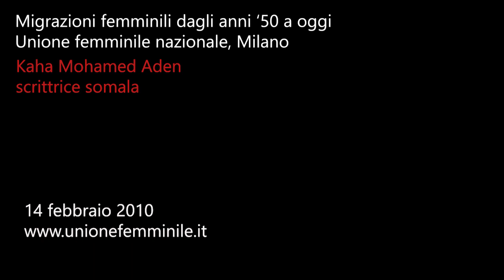Kaha Aden, scrittrice somala tra anticolonialismo e riscrittura della tradizione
Testimonianza raccolta in occasione dell'incontro del 14 febbraio all'Unione femminile, a Milano.
Qui è possibile riascoltare il podcast dell'incontro